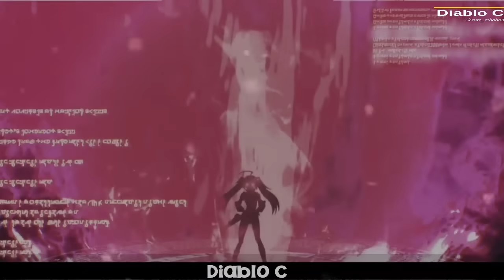ZEGION LANGSUNG MENGUBAH SUASANA DI DALAM LABIRIN || Tensei shitara slime datta ken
ZEGION LANGSUNG MENGUBAH SUASANA DI DALAM LABIRIN DENGAN KEMUNCULANYA|| Tensei shitara slime datta ken

donasi penyemangat uplode
Mimin Mau Dikasih Ager-ager

Kali ini kita berkesempatan membahas  Ln Tensei shitara slime datta ken ,nah di pembahasan kali ini tuh kita akan melihat Lanjutan Anime Tensura Berdasarkan v 15

INFO Bermanfaat